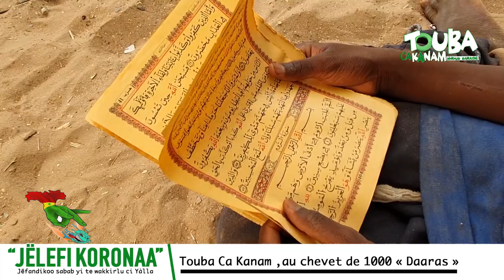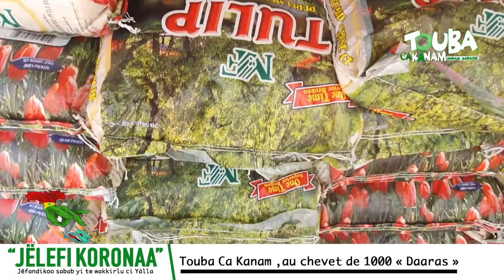Lutte contre le Covid 19: Touba Ca Kanam ,au chevet de 1000 « Daaras »